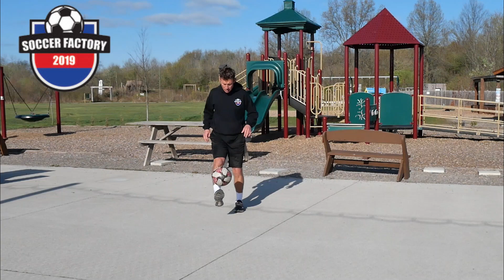JUGGLE A SOCCER BALL LIKE A PRO - Jalkapallo Pomputtelu taito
12 ways to juggle the ball like a professional football player. Juggling the ball will improve your ball control in soccer.

Soccer juggling skill is one of the fundamental skills in football. Juggling improves your ball control in many positive ways and it is fun to try different variations.

12 tapaa oppia pomputtelu taito kotona. Helposta vuorojalka pomputtelusta haastaviin pomputtelu temppuihin. Pomputtelutaito ja pomputtelu harjoittelu on yksi parhaista tavoista parantaa pallonhallinta ja pallonkasittely taitoja kotona. Pomputtelu taito on yksi jalkapallon perustaito. Futis temppuja on kiva harjoitella yksin tai kavereiden kanssa. Pomputtelu taidon opettelu on helppoa, koska se vaatii vain pienen tilan harjoitteluun.

Key Football Skills – How to Achieve Success in soccer
Technique –Ball control, Dribbling skills, Passing accuracy, Body control
Game intelligence – Spatial awareness, Tactical knowledge, Risk assessment
Physical fitness – Endurance, Balance and coordination, Speed, Strength and power
Proper mindset – Compassion, Composure and mental strength, Coachability, Self-motivation

Soccer Factory TV tarjoaa opetus videoita omatoimi harjoitteluun
Jalkapallon perustaidot:
Sisäterä syöttö taito
Ulkoterä syöttö taito
Laukaisu taito Rintapotku
Kuljetus taito
haltuun otto
Haltuunotto taito
Haltuunotto jalalla
Haltuunotto reisi
Haltuunotto rinta
Harhautus taito

jalkapallo pomputtelu taito
Pomputtelu jalalla
Pomputtelu reisi
Pomputtelu päällä
pomputtelu taito
pomputtelu tekniikka

Terveisin Tuukka Salonen entinen Veikkausliiga pelaaja FC TPS

Jalkapallo pomputtelu
Jalkapallo pomputtelu temput
Juggling soccer ball
Omatoiminen harjoittelu jalkapallo
Pomputtelu tekniikka
football skills
futis kikat
how to juggle a football
how to juggle a soccer ball
how to juggle a soccer ball for beginners
jalkapallo taito
jalkapallo tekniikka
juggling tutorial
pomputtelu jalkapallo
soccer factory tv
jalkapallo tekniikkaharjoituksia
Jalkapallo pomputtelu harjoituksia
Jalkapallo pomputtelu taito